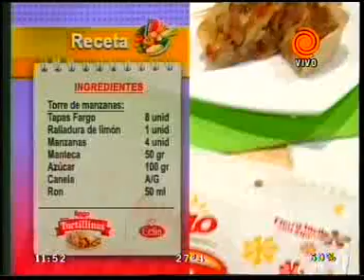tarta de champignones y torre de manzanas pt4 20120215.3gp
Hoy cocinamos dos propuestas deliciosas, una dulce y otra salada, utilizando las tortillinas Frago. La receta rinde para cuatro personas.